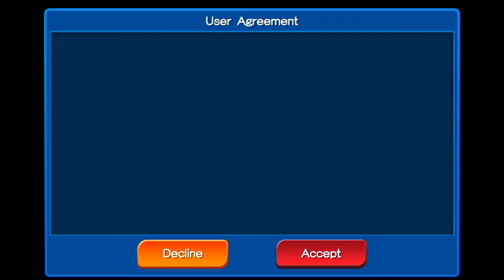Video Tutorial De Kingdom Hearts Unchained X